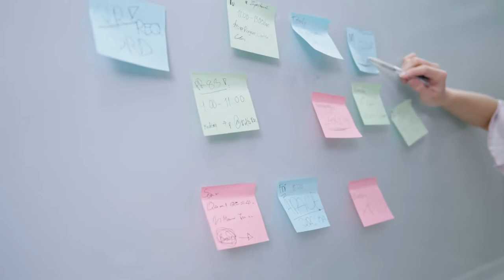Countdown to Revision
Short list-vid of 6 Top Tips to make your revision go with a swing.